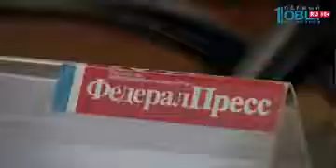Полсотни челябинцев номинированы на общественную премию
Поймал "хайп". Пресс-секретаря губернатора региона номинировали на престижную общественную премию. За речетатив в ответ рэперу Гнойному. Так Дмитрий Федечкин ответил музыканту за оскорбление Челябинска. Напомню, Гнойный во время своего выступления назвал город "столицей СПИДа".

Речетатив пресс-секретаря Бориса Дубровского вызвал общественный резонанс. И этот рэп-батл стал номинантом премии «Итоги года Урала и Сибири». Всего 20 номинаций, в которых представлены политики, общественные деятели, социальные проекты и крупнейшие компании. В финальный список претендентов попали 221 человек. 49 из них - южноуральцы. Так в списке губернатор региона Борис Дубровский претендует на победу в номинации "Стратегия Года" за разработку плана развития области до 2035 года. В номинации "Пиар в политике" участвует его заместитель Руслан Гаттаров. Его отметили за поддержку крупного федерального проекта по строительству Высокоскоростной магистрали. А вот глава города Евгений Тефтелев номинирован на общественную премию за борьбу с Шаурмой. Этим летом он объявил войну ларькам, где готовят это восточное блюдо.